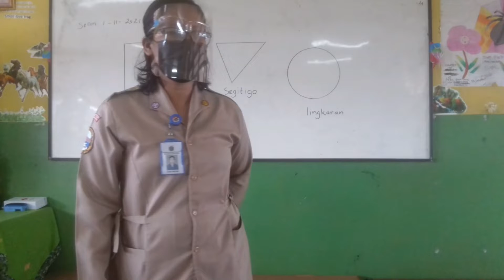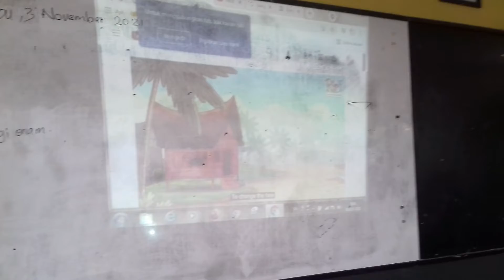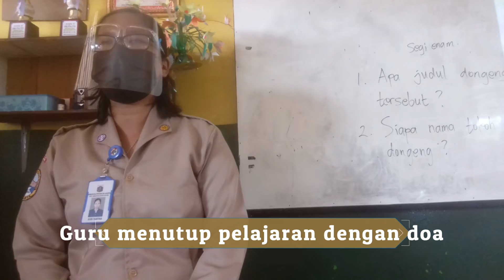Video Pembelajaran PKP Siklus I